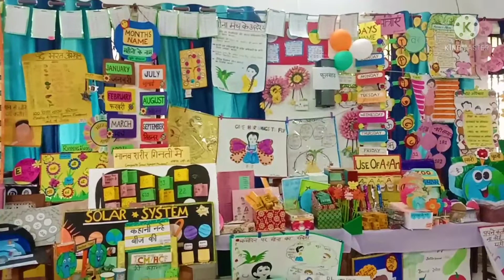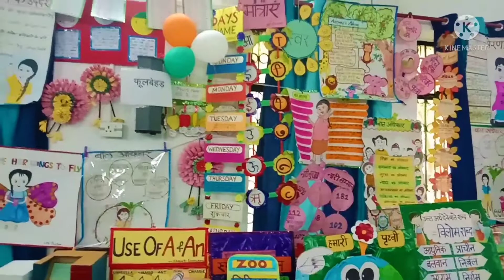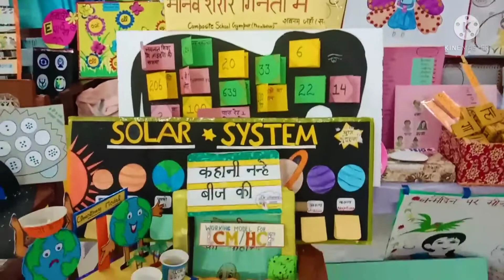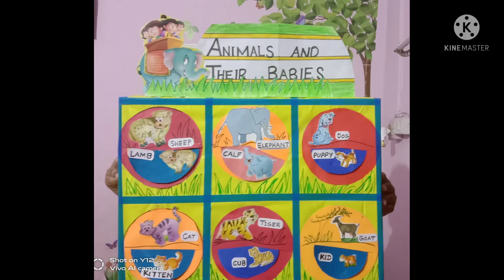TLM Mela | TLM Fair | TLM Exhibition |Teaching Learning Material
TLM Mela# बच्चों के लिए उपयोगी शिक्षण अधिगम सामग्री।।